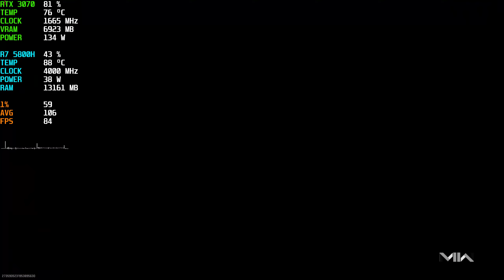Warzone 2 (Season 4) - Legion 5 (3070 Laptop/5800h) - 1440p, Low Settings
Specs:
►Processor: AMD Ryzen 7 5800H with Radeon Graphics
►RAM: 32 GB (Upgraded from stock 1rx16)
►Graphics: GeForce RTX 3070 Laptop
►OS: Windows 11